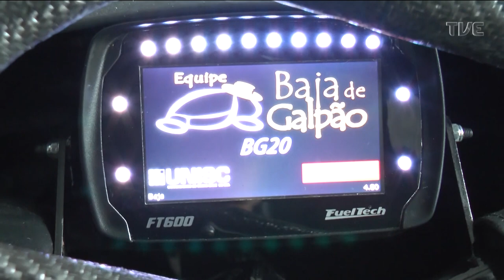TVE Esportes - diário - 25/04/22